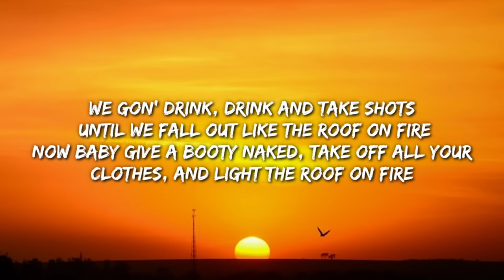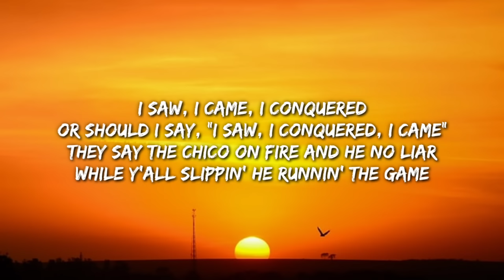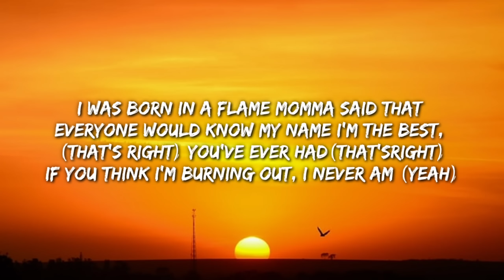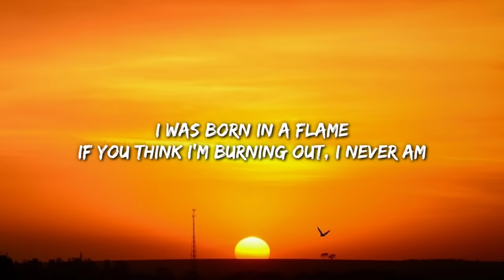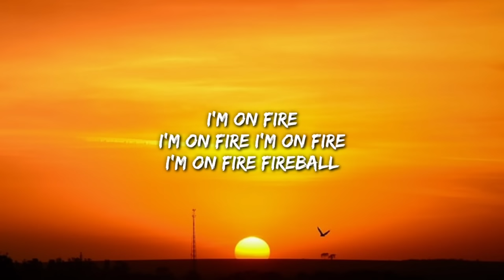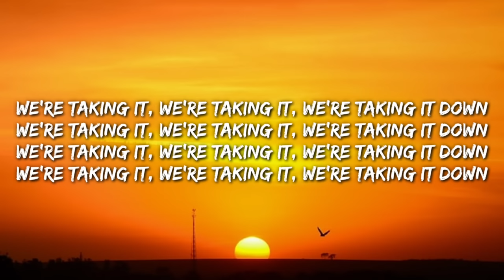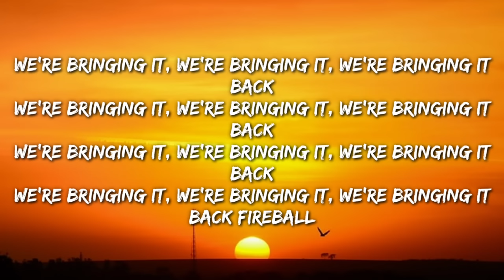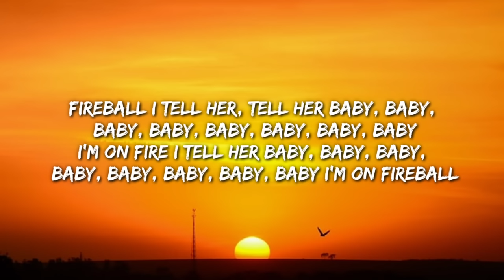Pitbull - Fireball [TikTok Songs] (Lyrics) Ft. John Ryan "Fireball TikTok"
WELLCOME🤗TO -{ TRON LYRICS  }- and press (🔔) to join the Squad and stay updated with new uploads. ©️ If any producer or label has an issue with this song or picture, please get in contact with us and we will delete it immediately.